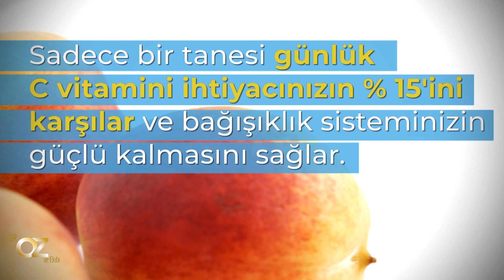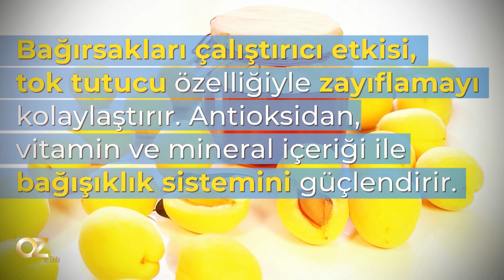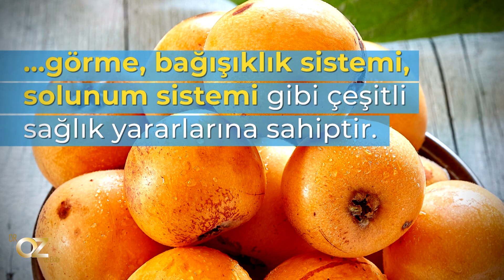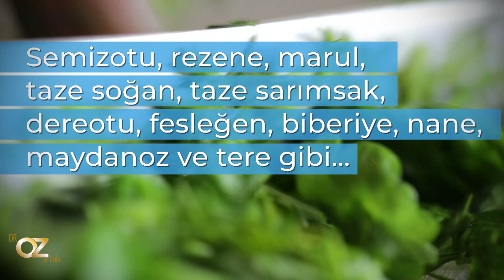Haziran ayında yenmesi gereken meyve ve sebzeleri mutfağınızdan eksik etmeyin...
Yediğimiz sebze ve meyvelerin hormonlu olmasından,
Pek çok ilaca maruz kalmasından,
Görünüş ve renklerinden,
Ve tadından memnun olmadığımız dönemler oluyor..
Hatta fiyatların aşırı pahalanması da şikayetler arasında…
Bunun sebebi pek çok sebzeyi mevsimi dışında da tüketiyor olmak!
Tüm bu olumsuz durumlardan kaçınma mümkün;
Meyve, sebze ve hatta balıkları doğru zamanda tüketerek
Hem sağlığımız hem de damak tadımız için büyük bir iyilik yapabiliriz.

Sağlıkla kalın...